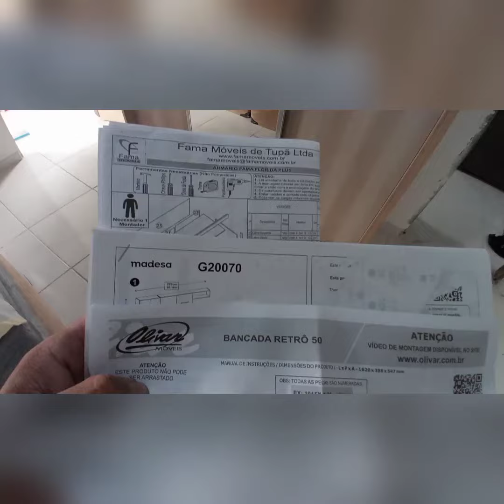Guarda Roupa Fama Flórida, Cozinha Madesa, RackRetrô Goslar Grafite 162 cm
Montagens de hj

Guarda-Roupa Fama Flórida Plus com 3 Portas de Correr, 4 Gavetas e Espelho

Cozinha Compacta Madesa Emilly Top com Armário e Balcão Rústico / Preto

Rack Retrô Goslar Grafite 162 cm

Montagem concluída 🔨

Vendemos Produtos com Montagem Grátis.

Taxa de entrega🚛 R$30 para região (consulte a sua)

Nosso Canal 🔨🎥👆

Acesse nosso catálogo 🚚☝

Aproveite e nos segui lá e vamos ser amigos 🤝🏼

Teremos o maior prazer em atendê-los

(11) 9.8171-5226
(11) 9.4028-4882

Veja nosso catálogo em nosso Whats App

Atenciosamente.

Edson Ramos – O Vendedor e Montador de sua Confiança